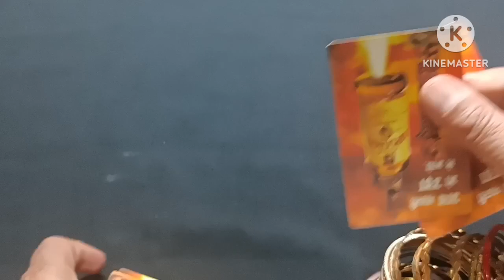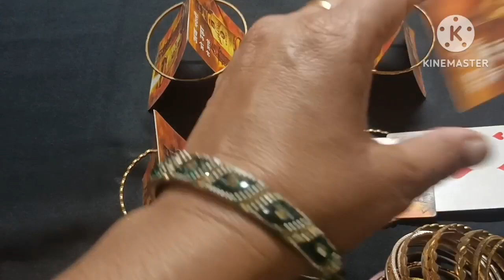One minute game/एक मिनट में नया और अनोखा गेम/All party game 😇🤗🥳😄